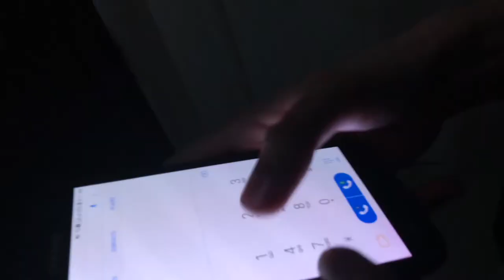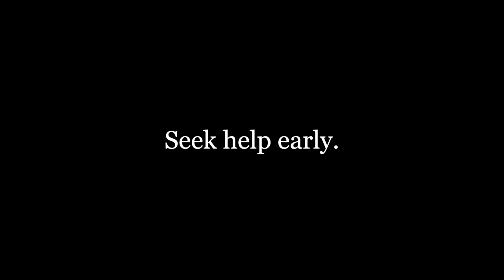ANINO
A boy walks home, stalked by a mysterious masked man. The masked man seems to follow the boy everywhere, even in the recluse of his home. The two confront, and in a shocking turn of events, the masked man’s identity is revealed.